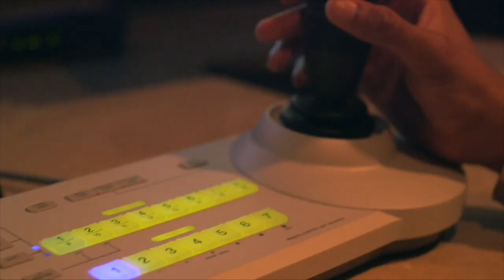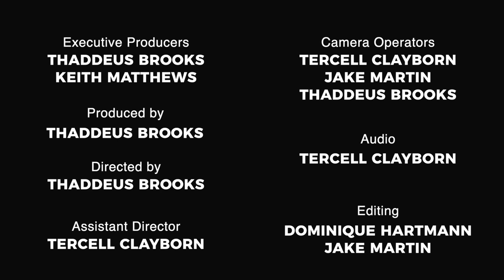Off Da Clock Season 1, Episode 2 Rewind: Meet Coach L. Vann Pettaway Cancer Awareness Special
On this episode of Off Da Clock, we speak with L. Vann Pettaway, the former men's basketball coach at Alabama A&M. During our interview with Coach Pettaway, we discussed his introduction into coaching, his family life, and his appreciation for Alabama A&M University. Later we discussed his health issues — being diagnosed with prostate cancer, and road to recovery, and his life after retirement. Afterward, Coach shows off his cooking skills in the kitchen and makes Shrimp Pasta.

Off Da Clock airs every Saturday at 8am on FOX 54